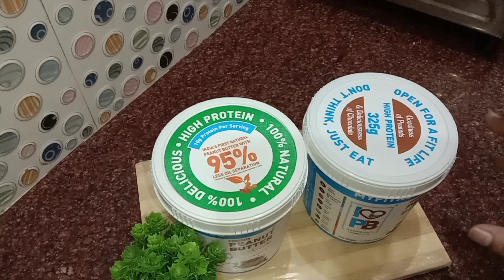Myfitness peanut butter review | Honest review with a healthy tip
आज आप की काव्या आपके लिए एक नई रेसिपी लेकर आई है अगर फ्रेंड आपको मेरी रेसिपी पसंद आए तो वीडियो को लाइक शेयर जरूर करें और अगर आप हमारे चैनल पर नए हैं पहली बार आए हैं तो चैनल को सब्सक्राइब करना बिल्कुल मत भूलें. 🙏🙏🙏